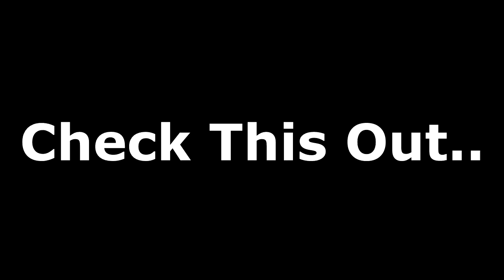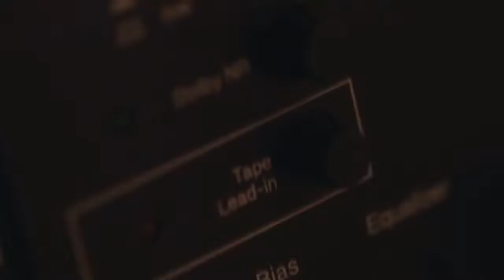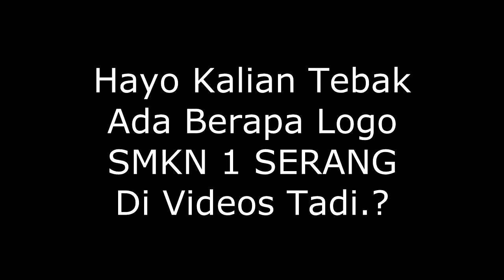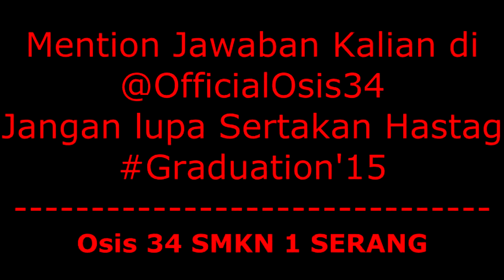Tested (Quis MnG SMKN 1 SERANG)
Original Videos For Event
maaf telah mengcopy hanya untuk kepentingan event MnG